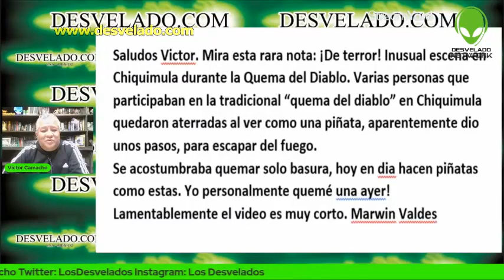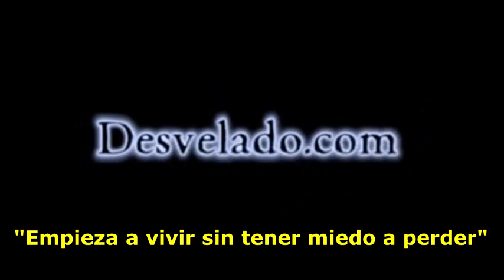LOS DESVELADOS - DIABLITO CAMINA PARA SALVARSE DEL FUEGO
LOS DESVELADOS - DIABLITO CAMINA PARA SALVARSE DEL FUEGO - Varias personas que participaban en la tradicional Quema del Diablo en Chiquimula quedaron aterradas al ver como una piñata, aparentemente dio unos pasos, para escapar del fuego. “Caminando viene” gritó una vecina de Chiquimula al observar que la piñata de un diablo se levanta tras prender en llamas.